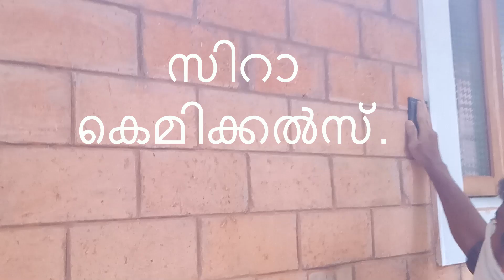Interlock brick house / ഇനി ഈർപ്പത്തേയും, പൂപ്പലിനേയും പ്രതിരോധിക്കുന്നു